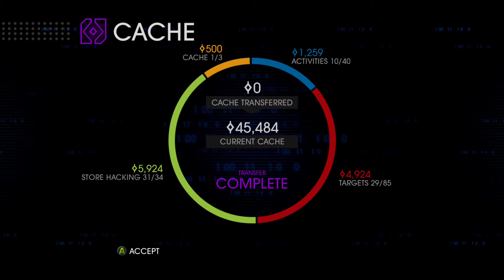Saints Row IV Re Elected Walkthrough No Commentary Part 18